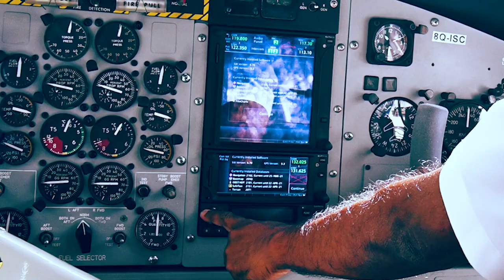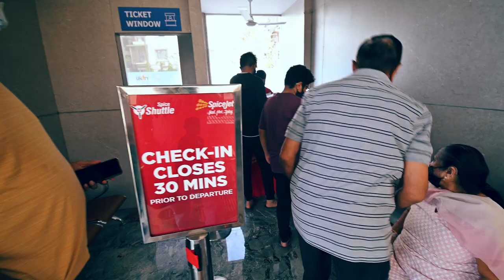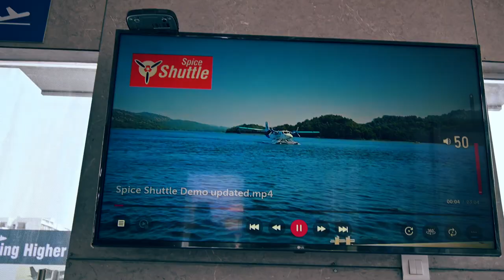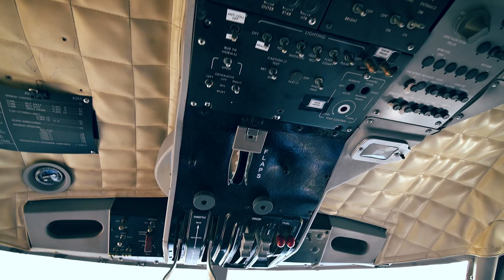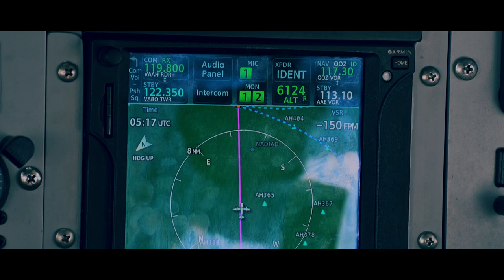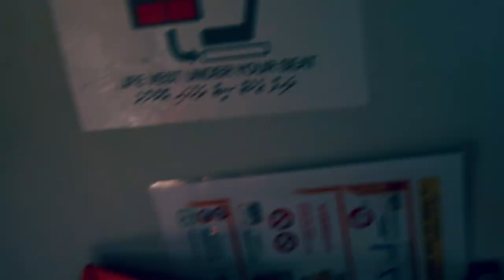MY FIRST SEA PLANE JOURNEY IN INDIA I STATUE OF UNITY I Gujarat Tourist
MY FIRST SEA PLANE JOURNEY IN INDIA

WHAT AN AMAZING RIDE IN TO THE SEA PLANE TO STATUE OF UNITY. DO WATCH THE FULL VLOG AND ENJOY THE BREATHTAKING VIEWS + INFORMATIONS. ALSO DON'T FORGET TO SEE AT LAST. (OUR NEW SERIES HINT) IF YOU CAN GUESS? DO MENTION IN THE COMMENT SECTION

SEE YOU IN NEXT SERIES